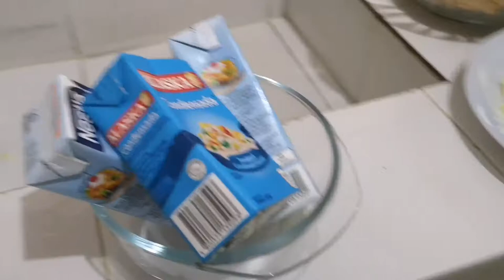Green Mango Graham Cake Mango Float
How to Make Green Mango Graham Cake